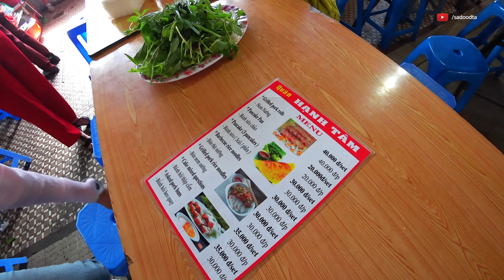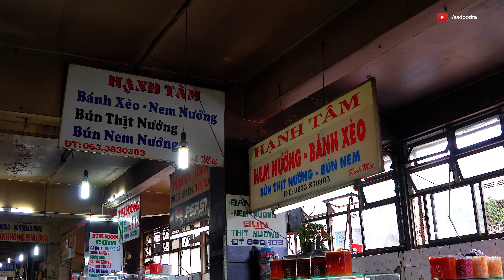พาไปกินแหนมเนืองเวียดนามแท้ๆ มันต่างกับของไทยจริงๆ | sadoodta นักเดินทางสายแดก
พาไปกินแหนมเนืองเวียดนามแท้ๆ มันต่างกับของไทยจริงๆ ร้านนี้ตั้งอยู่ที่ตลาดสดเมืองดาลัด ประเทศเวียดนาม แผ่นแป้งก็ไม่เหมือนทั่วไป แหนมเนืองย่างได้หอมน่ากินมาก แนะนำครับ สำหรับคนที่เดินทางไปเที่ยวเมืองดาลัด ประเทศเวียดนาม ห้ามพลาด ราคาก็ไม่แพง เพียง 40,000 ดอง หรือประมาณ 60 บาทเท่านั้น